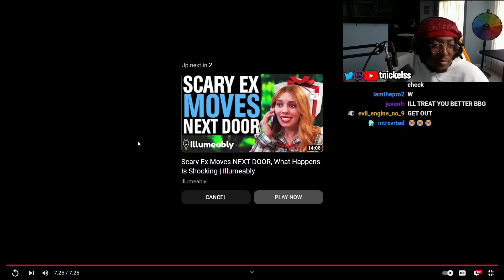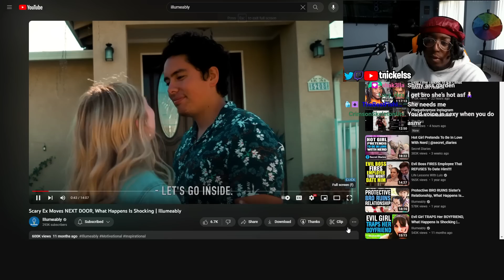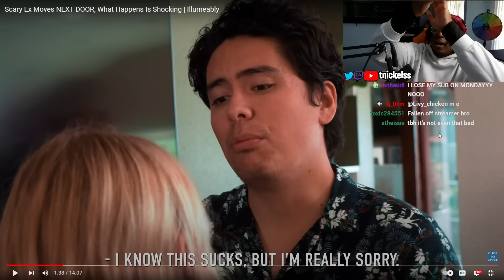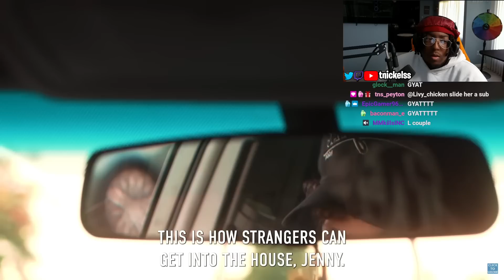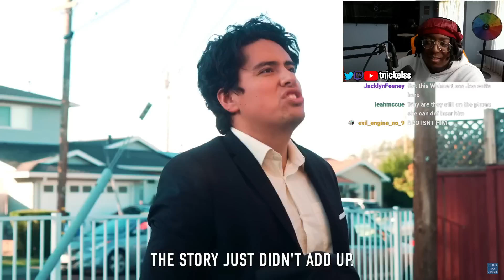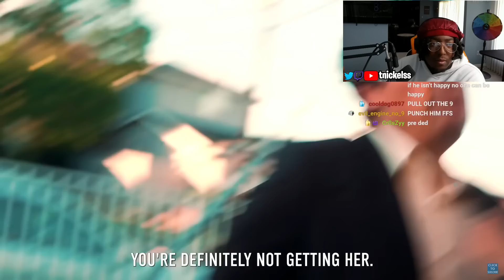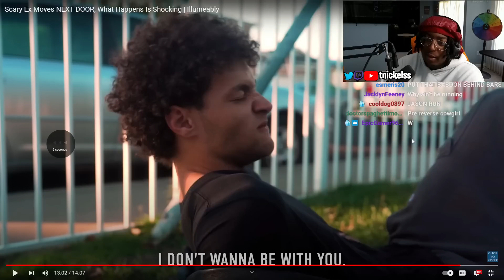This man thinks hes Joe Goldberg..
▶ About tnickelss extra
This is the official second channel of Tnickelss for reactions, gaming videos.